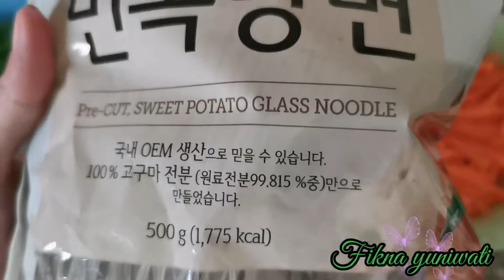JAPCHAE KOREA, resep JAPCHAE mudah dan enak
Hallo Assalamualaikum semuanya... Di video kali ini aku masak JAPCHAE, Bihunnya orang korea.. Yang hobi nonton drakor pasti hobi juga makan menu yang lezat satu ini.. Sekarang kita bisa bikin sendiri dirumah.. Tonton terus ya sampai selesai untuk tau cara masak menu yang lezat satu ini.. Terimaksih Sebelumnya ❤️❤️🙏